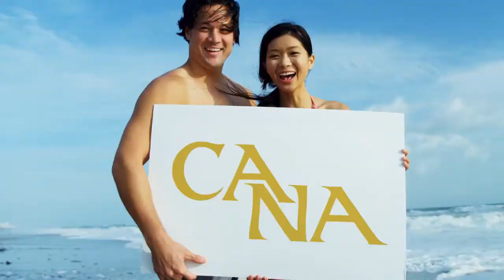CANA 100th Annual Cremation Innovation Convention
Celebrate with CANA as we look back on 100 years of association history, expert cremation networking, and education—and look forward to a future filled with opportunity and challenges. Join us for a very special event at the Marriott Harbor Beach Resort & Spa in Fort Lauderdale this summer!